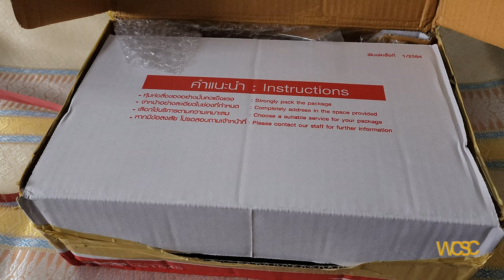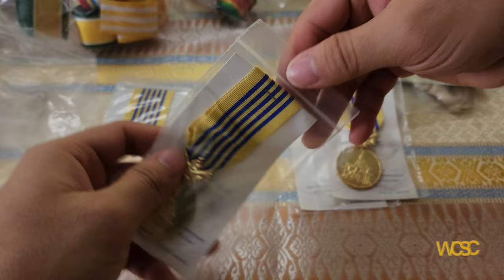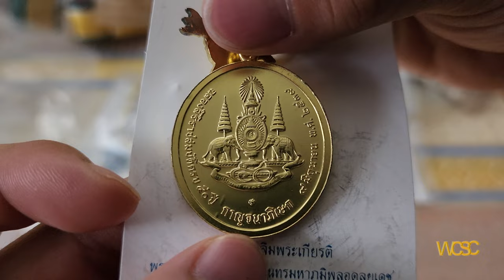Collectibles from Thailand in August 2023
5th, 15th, and 25th - normal banknotes
10th, 20th, and 30th - special banknotes and other things

0:00 Intro
1:15 The Most Admirable Order of the Direkgunabhorn
2:01 Silver Medalist of the Order of the Direkgunabhorn
2:33 Gold Medalist of the Order of the Direkgunabhorn
3:03 Member of the Order of the Direkgunabhorn
4:48 Commander of the Order of the Direkgunabhorn
5:45 Commemorative Medal on the Occasion of the Golden Jubilee Celebrations of H.M. King Bhumibol Adulyadej's Reign
6:33 Third Class (Bronze Medal) of Red Cross Medal of Appreciation
7:11 Orders, decorations, and medals of Thailand's ribbons